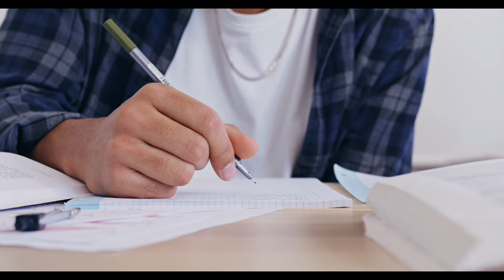對BNOer群組失望透頂，移英港人好mean好毒辣，好多變左「荷蘭叻」？